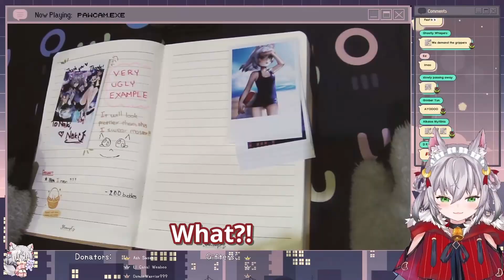Naki's Feet Reveal and Stepping on Chat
Chat: You're flexible. Naki: Yeah, I mean... I mean... yeah...

Source:
Naki Kamizuki